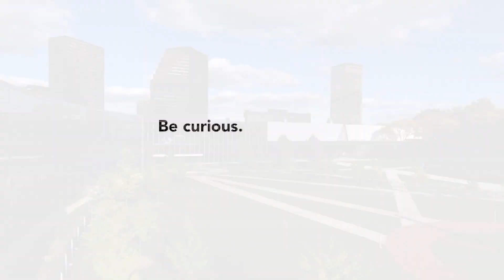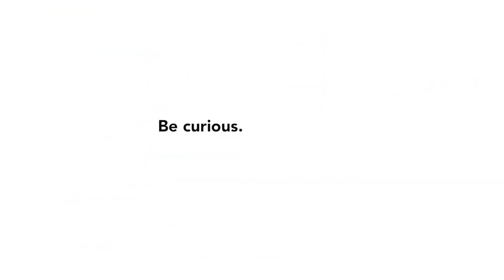High School Boys Tennis | STATE CHAMPS! at the State Finals | 10-21-23 | STATE CHAMPS! Michigan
Join Elizabeth as we take a look at all of the action from the 2023 Lower Peninsula Boys Tennis State Finals

Congratulations to our State Champions

Division 1 - Bloomfield Hills
Division 2 - Midland Dow
Division 3 - Cranbrook
Division 4 - University Liggett